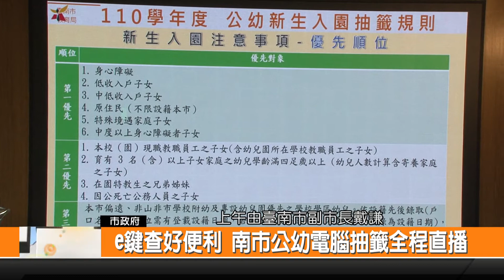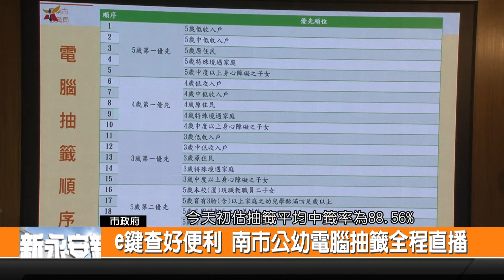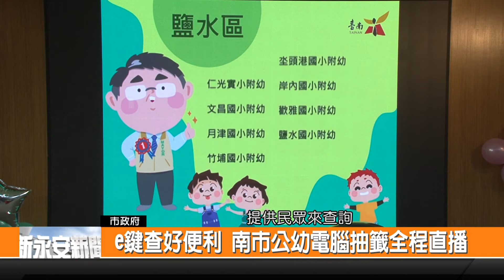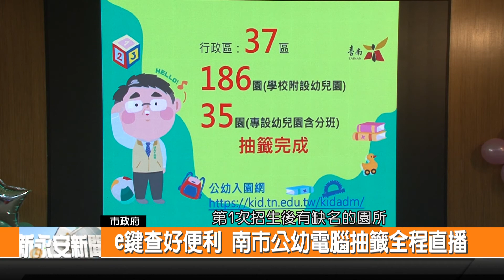e鍵查好便利 南市公幼電腦抽籤全程直播-新永安新聞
臺南市110學年度公立幼兒園新生入園登記 已在4月27日完成 上午首度進行全市公幼新生入園電腦抽籤直播作業 由臺南市副市長戴謙 校長協會 臺南市教育產業工會及家長團體代表共同見證 全程還委請法律事務所到場見證 表示抽籤過程的公正及公開 而民眾也可以透過網路查詢